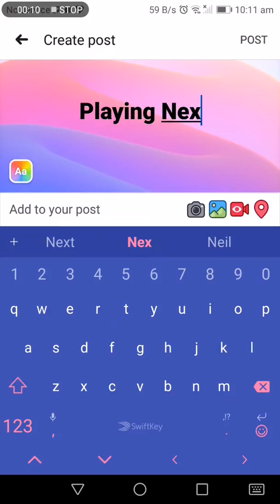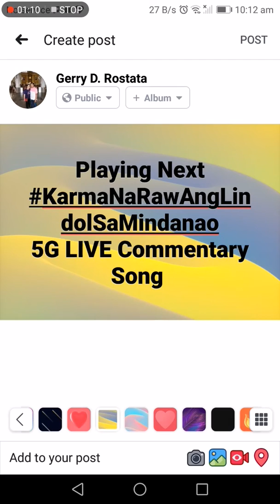Playing Next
"I Don't Intend to Infringe Copyright."                         Viral Issue Patriotic Parody Song ( VIPPS )
"Disregard My Voice, Instead Analyse the Content of My Commentary Song."